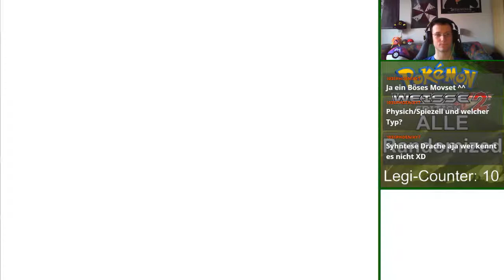Weiß 2 - ALLE Randomized [Stream vom 30.03.18] #75 Ups, Rivalenkampf vergessen | Let's Stream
Das ist eine Stream-Aufzeichnung.